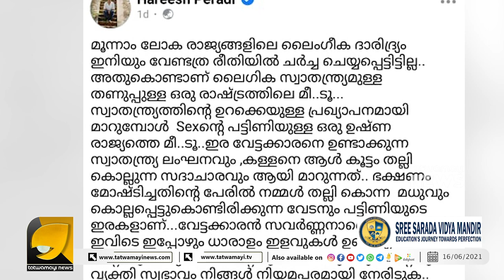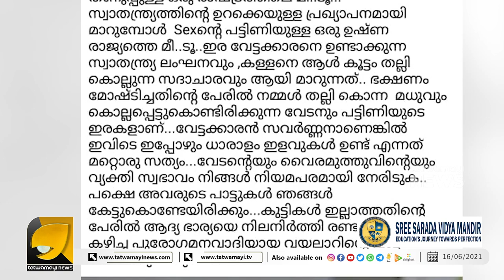വേടനെ വെളുപ്പിക്കാനിറങ്ങിയ ഹരീഷ്‌പേരടി,എന്നിട്ടും ഒരു മെനയായില്ലല്ലോ സഖാവെ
വേടനെ വെളുപ്പിക്കാനിറങ്ങിയ ഹരീഷ്‌പേരടി,
എന്നിട്ടും ഒരു മെനയായില്ലല്ലോ സഖാവെ